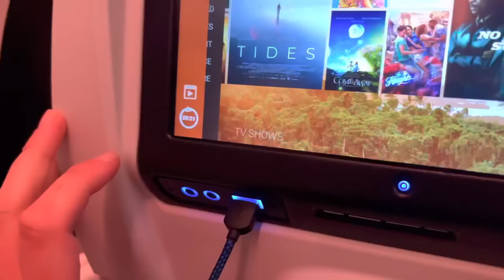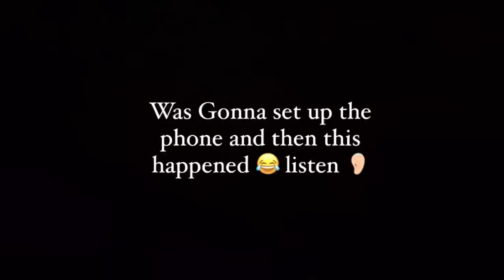We are finally reunited in Fiji after 6 months apart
Bula,

Watch us reunite and spend our first 2 days together.
Dont worry, next videos will be a lot shorter!!

A new video will come up every other week.